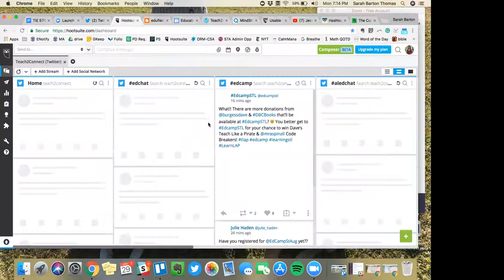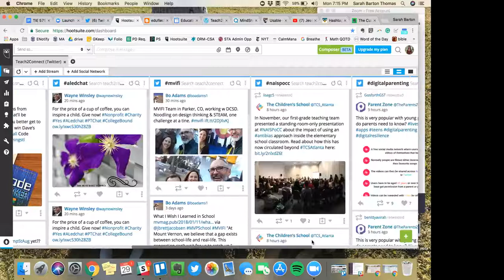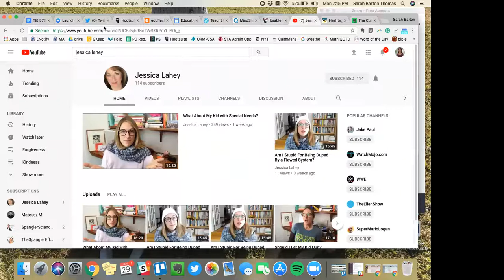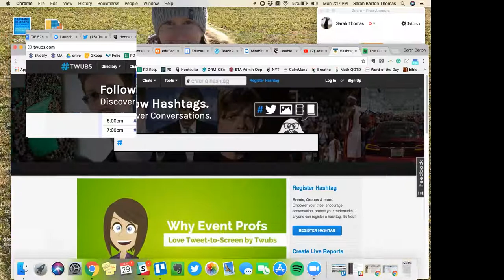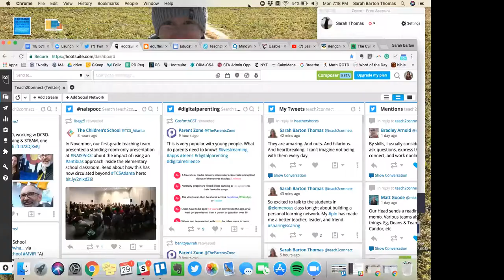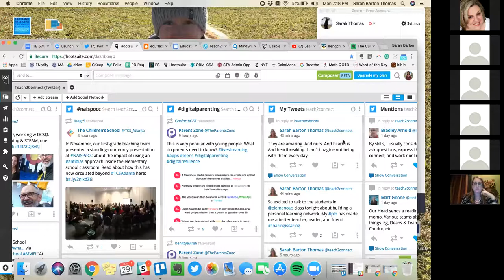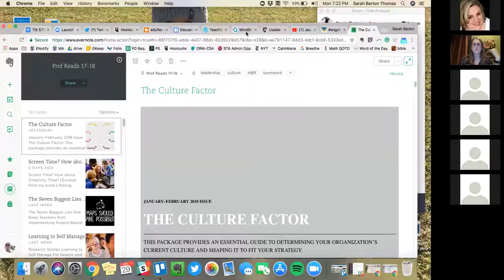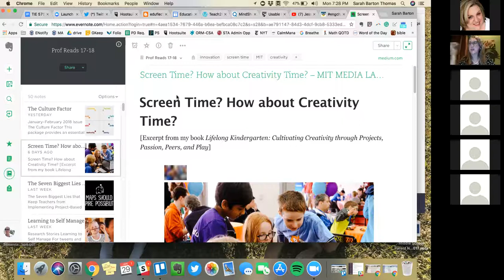TIE575 Webinar #4: Sarah Barton Thomas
Sarah Barton Thomas joined us on January 29th! She is the Lead Learner (aka Director) for the Montgomery Academy Middle School in Montgomery, AL. Sarah is passionate about helping others grow their practice with an emphasis on learning and is committed to forward-thinking education.